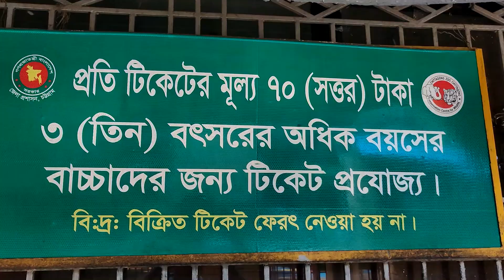নতুন রুপে চট্টগ্রাম চিড়িয়াখানা | Chittagong Zoo । চট্টগ্রাম চিড়িয়াখানা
চট্টগ্রাম চিড়িয়াখানা বাংলাদেশের চট্টগ্রাম জেলায় অবস্থিত চিড়িয়াখানা।এটি শহর থেকে প্রায় তিন কিলোমিটার উত্তর-পূর্বদিকে পাহাড়তলী ইউএসটিসি মেডিকেল কলেজের বিপরীত পাহাড়ের পাদদেশে ১০.২ একর ভূমির উপর অবস্থিত। ১৯৮৮ সালে, চট্টগ্রামের তৎকালীন জেলা প্রশাসক এম এ মান্নান এবং চট্টগ্রামের অন্যান্য অভিজাত ব্যক্তিবর্গ প্রাথমিকভাবে ফয়েজ লেকে চিত্তবিনোদন, শিক্ষা এবং গবেষণার উদ্দেশ্যে চিড়িয়াখানা স্থাপনের উদ্যোগ নেয়।

পরবর্তিতে ১৯৮৯ সালের ২৮ ফেব্রুয়ারি এই চিড়িয়াখানা জনসাধারণের জন্যে উন্মুক্ত করা হয়।প্রথমদিকে এক টিকিটেই চিড়িয়াখানা এবং ফয়েজ লেকে প্রবেশের সুযোগ থাকলেও ১৯৯৫ সালে দর্শনার্থীদের স্বাচ্ছন্দ্যের পাশাপাশি বাড়তি লাভের বিষয়টি বিবেচনা করে চিড়িয়াখানা কর্তৃপক্ষ দুইটি আলাদা গেটে পৃথক টিকিটের মাধ্যমে প্রবেশের ব্যবস্থা করে।

১৯৮৯ সালে চিড়িয়াখানা উদ্বোধনের পর টিকিটের মূল্য ছিল ১ টাকা। পরবর্তীতে তা বৃদ্ধি করা হয় ২ টাকা এভাবে পশু-পাখির সংখ্যা বাড়ার সঙ্গে সঙ্গে বাড়তে থাকে টিকিটের দামও। বর্তমানে প্রতি টিকিটের দাম ৭০ টাকা। বর্তমানে এখানে ৬৬ প্রজাতির সর্বমোট ৬৫৭ টি প্রাণী রয়েছে; যার মধ্যে ৩০ প্রজাতির স্তন্যপায়ী, ৩৮ প্রজাতির পাখি এবং ৪ প্রজাতির সরীসৃপ। এর মধ্যে উল্লেখযোগ্য হচ্ছে প্যারা হরিণ, ধনেশ, তিতির, মুখপোড়া হনুমান প্রভৃতি।২০১৫ সালে, এই চিড়িয়াখানায় সর্বমোট প্রাণীর সংখ্যা ছিল ৩২০।

Welcome To ADI VLOGS BD Youtube Channel.
I Am A Bangladeshi  Vloger.